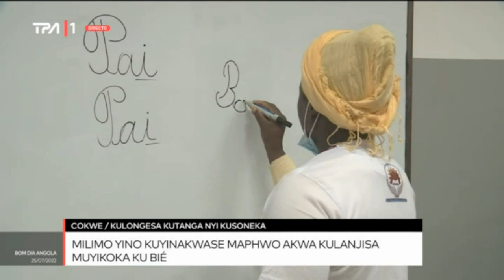Síntese em Línguas Nacionais - Cokwe 25.07.2022